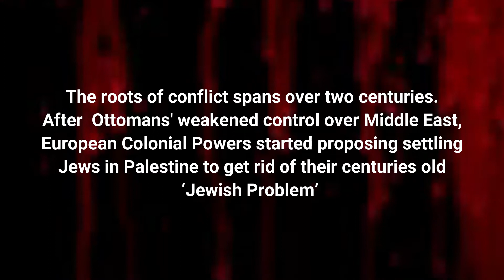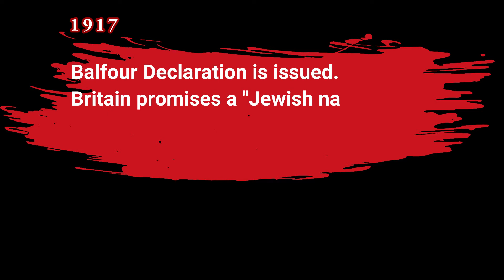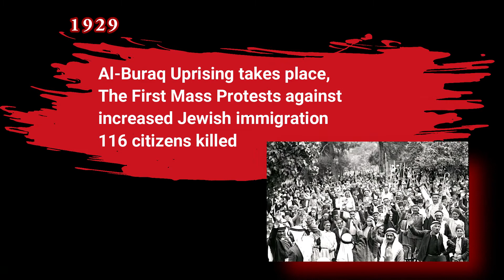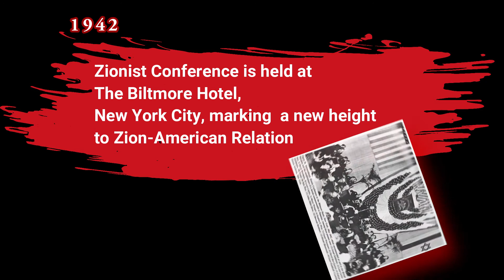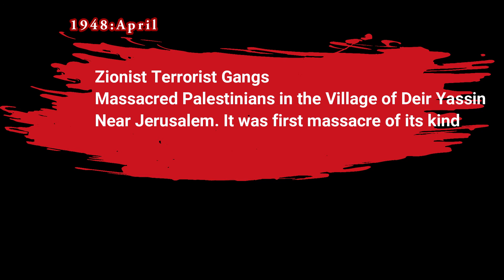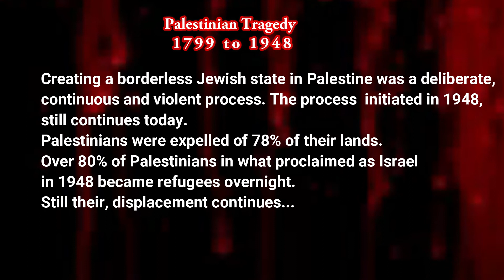Palestine Tragedy Timeline Part1| Nakba| Lesser Knowns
Who was the first to propose Jewish state at Palestinian Lands? Which was the first Jewish settlement and who funded it? When was the Zionism born? And What happened to Palestinians on 15 May 1948.  A historical timeline of the problem of Palestine would be presented in three videos. Please watch part one and give your feedback in comments